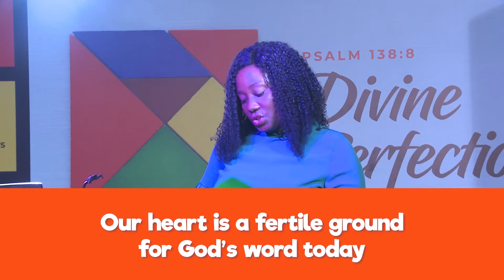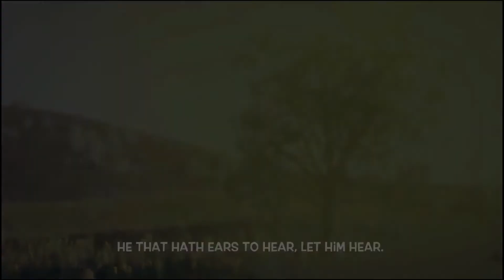Parable of the Sower // Light Kiddies // November 1st 2020